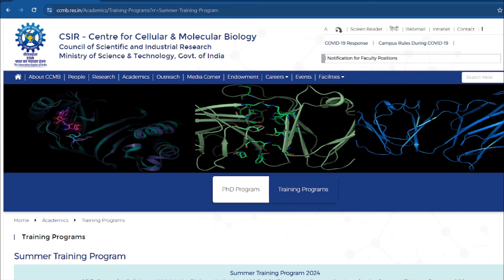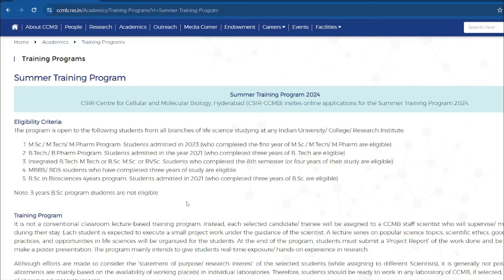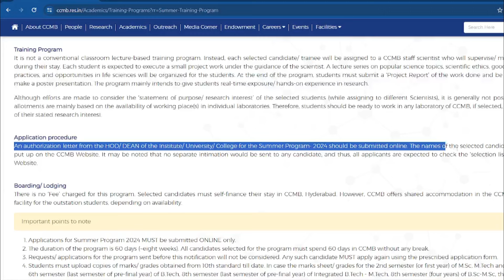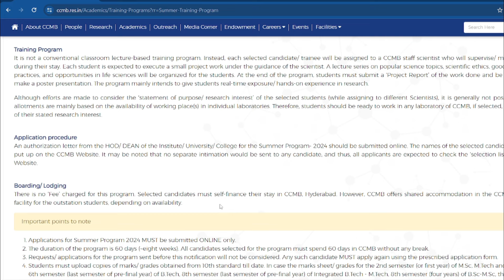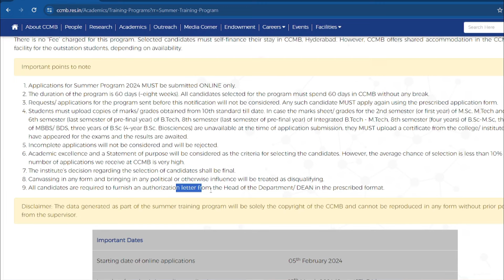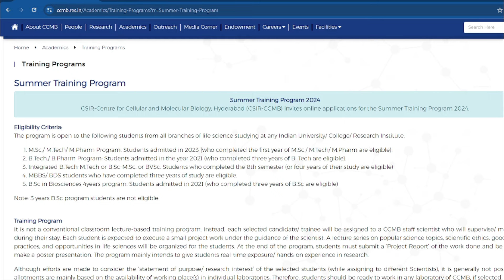CSIR CCMB Summer Training Program-2024 || Complete details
TOPIC: CSIR CCMB Training Program-2024 || Complete details

🧪Another channel (Science Kaksha)  for Basics (NEET,12th, 11th, 10th,9th, 8th science)

CSIR CCMB Summer Training Program-2024
GATE LIFESCIENCE
GATE Biotechnology
ICMR JRF